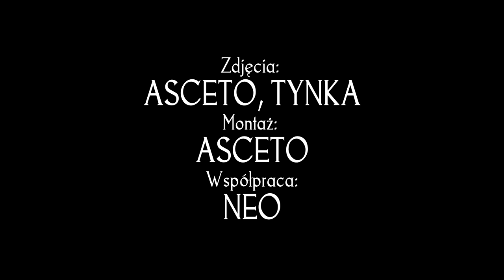Komentarze po meczu Termalica Bruk-Bet Nieciecza 0-1 Ruch (19.12.2015 r.)